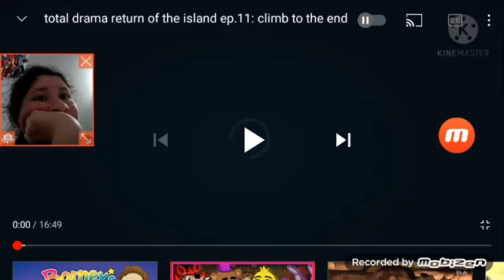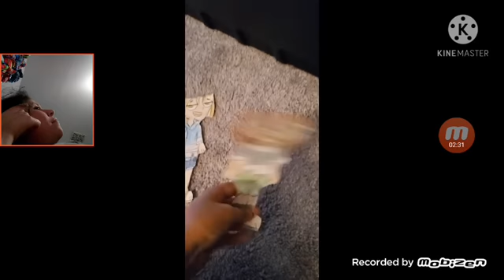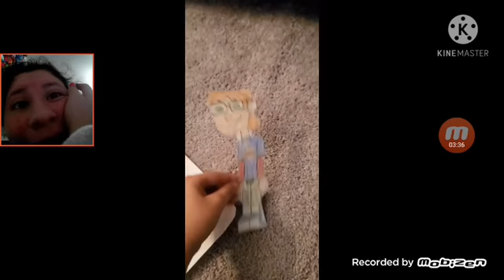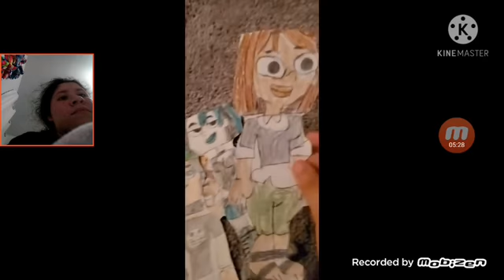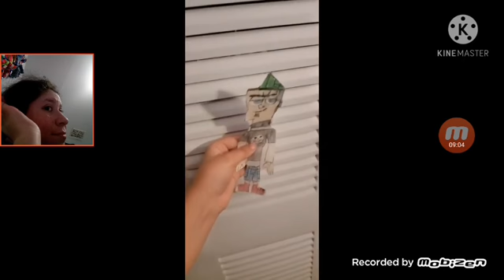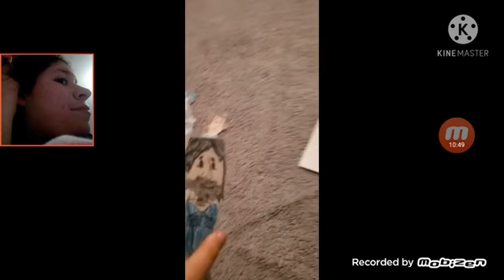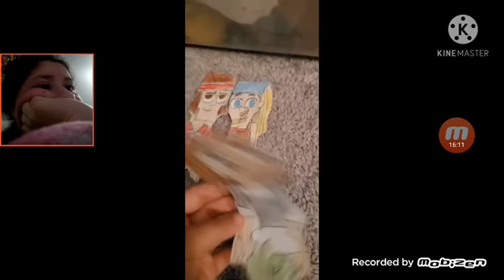My reaction to total drama return of the island:Climb to the end For Toybonniemugman961 Not for kids